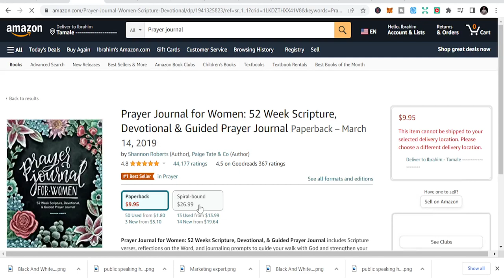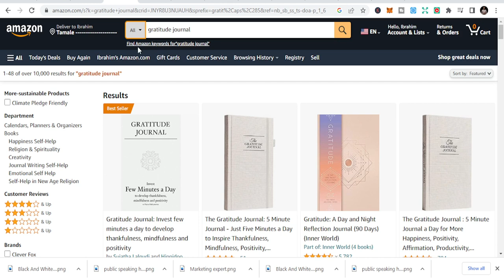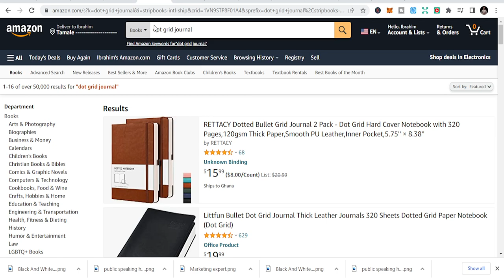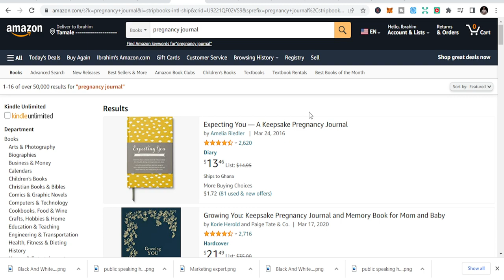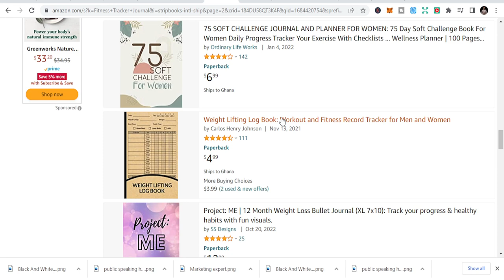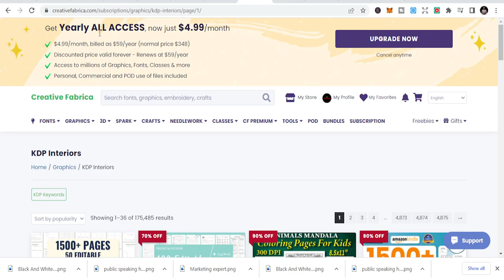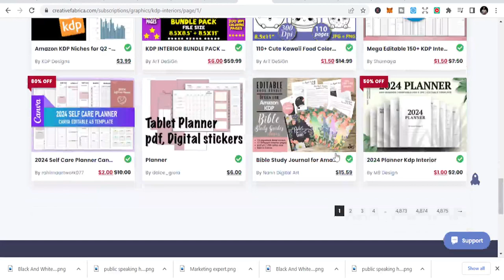Hot KDP Journal Niches for Low & No Content: Master Amazon KDP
Your favorite YouTuber is back with another exciting video, titled 'Hot KDP Journal Niches for Low & No Content: Master Amazon KDP with the Final Set of Niches'. Just as the title says, this video is going to be a deep-dive into those elusive hot KDP journal niches. So, if you're looking for low and no content journal niches, then look no further!

The first part of this video will tackle the hot KDP journal niches, where we'll explore what's currently trending. We'll uncover the best niches for both low and no content journals, making it a must-watch if you're into Amazon KDP. You'll get all the inside scoop on how to master these hot niches. Trust me, you don't want to miss this!

In the second part, we will step it up a notch, and this is where we'll delve into mastering Amazon KDP. So for all you aspiring masters out there, this is your chance to learn the nitty-gritty of Amazon KDP. I'm telling you, the final set of niches we will explore is just what you need to get that edge in the KDP realm.

The final part of this video is the cherry on the cake – we'll be discussing the final set of niches. Yes, the ones that have the potential to skyrocket your KDP journey! So if you're looking for the ultimate guide to hot KDP journal niches for low and no content, and a chance to master Amazon KDP with the final set of niches, this video is tailor-made for you.

So, buckle up and let's embark on this KDP journey together, folks! We're about to master Amazon KDP with hot journal niches for low and no content, and the final set of niches that's set to revolutionize your Amazon KDP game.

Happy watching, and catch you in the video!

Cheers!